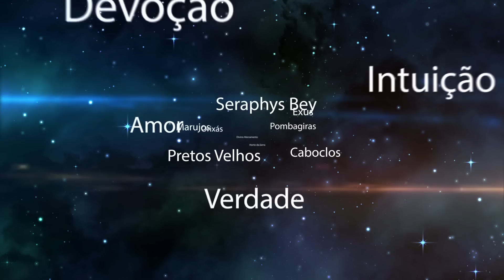REFORMA ÍNTIMA (por Pai Damião)